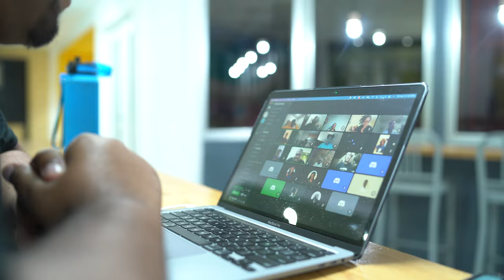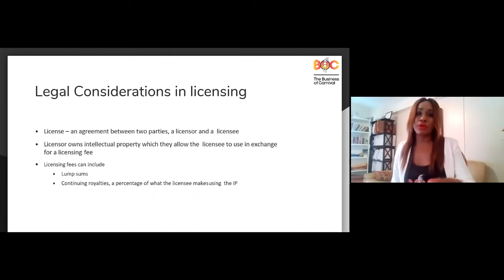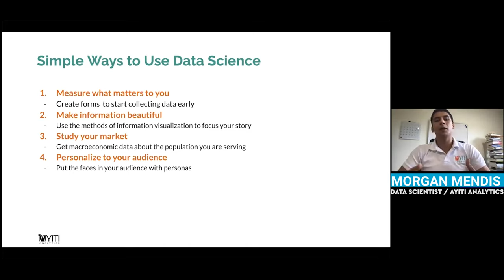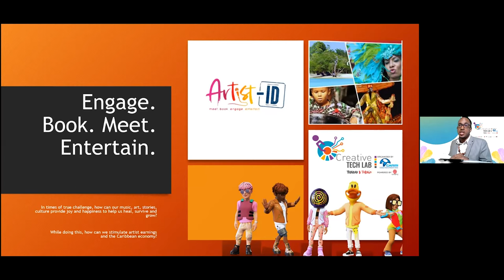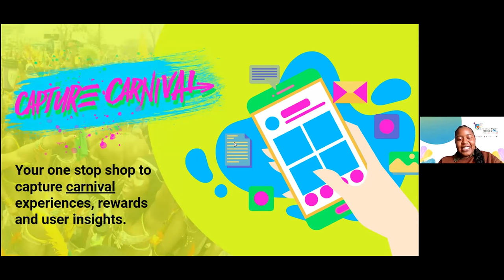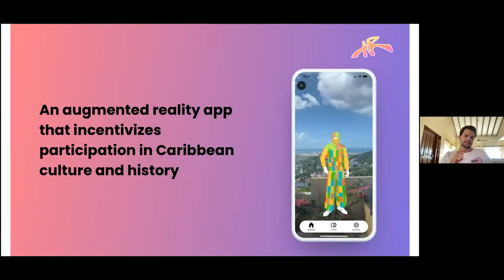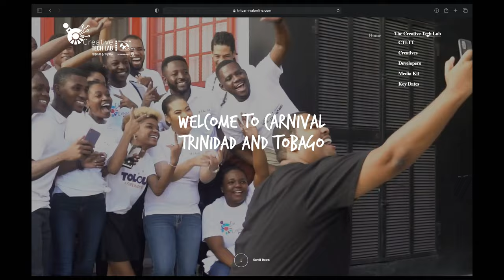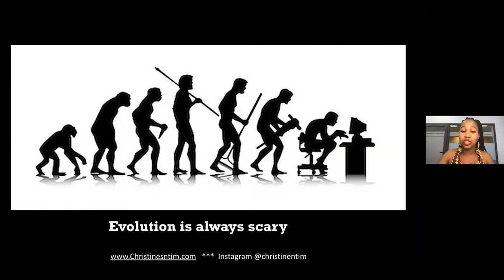Documentary of the Creative Tech Lab organized by CARIRI and powered by Banj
Documentary of the Creative Tech Lab organized by Cariri and powered by Banj. Over 100 hours total spent with Creatives and Developers trying to leverage technology and creativity to create Carnival Experiences online for Trinidad and Tobago in the middle of COVID-19. Hope this brings great memories for some and helps others grasp a full view of what was done during this 100% online program.Thanks to all the partners who joined this initiative!